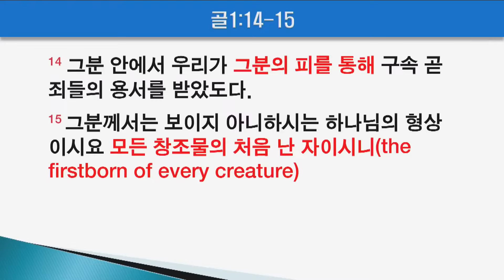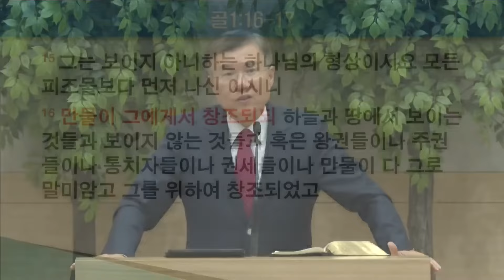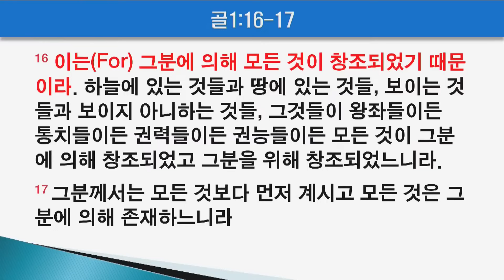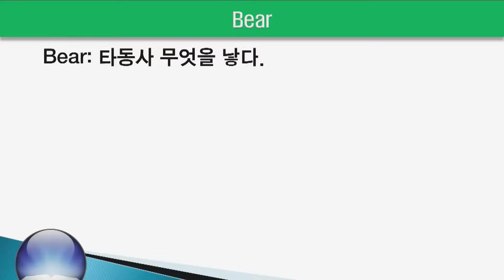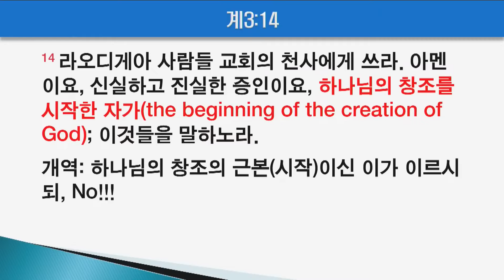골로새서 1장 16절, 계시록 3장 14절은 여증의 아리우스주의, 창조된 예수님을 말하나? 개역성경 오류 | 정동수 목사, 사랑침례교회